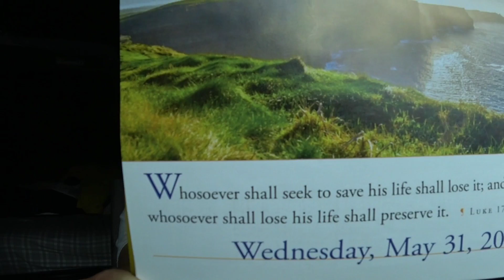4786 good morning Jessup